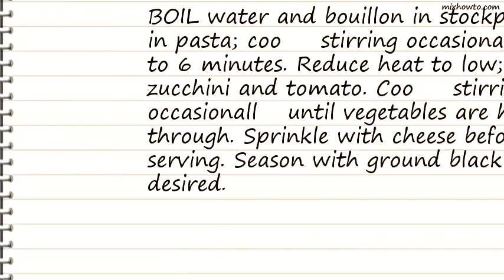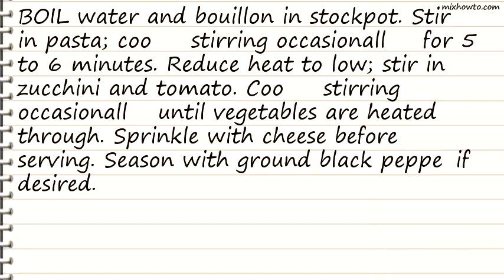Recipe Cheese Tortellini in Savory Broth This looks Yummy!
INGREDIENTS:
●7 cups water
●6 MAGGI Chicken Flavor Bouillon Cubes
●1 package (9 ounces) BUITONI Refrigerated Three Cheese Tortellini
●1 medium zucchini , shredded
●1 medium tomato , chopped
●BUITONI Refrigerated Freshly Shredded Parmesan Cheese